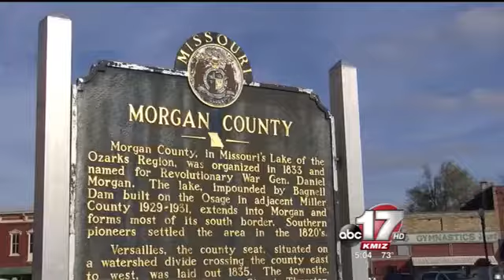Prosecutor steps down from Brandon Ellingson case